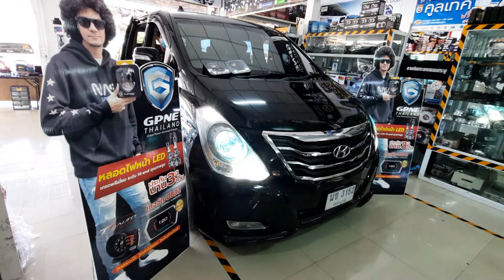สว่างกว่า 5 เท่า หลอดไฟ LED_GPNE Hyundai H1